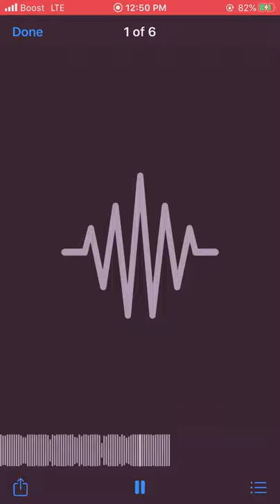Slow burn type beat